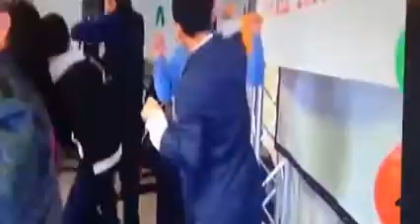Nepali Christian dance | Desh Hamro Desh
Christmas celebration on 2014